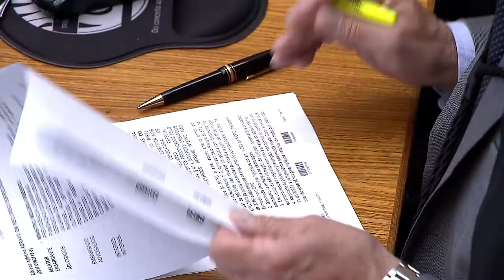Clique STJ - Acidente de Trânsito (21/03/2018)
Superior Tribunal de Justiça mantém decisão que responsabilizou pais de menor que causou acidente de trânsito a pagar indenização à vítima.